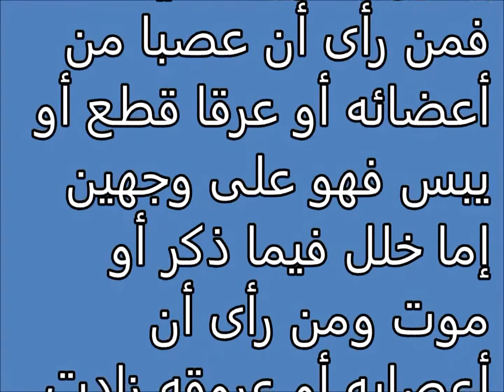تفسير الاحلام الأعصاب Tafsir al ahlam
تفسير,
ابن سيرين,
تفسير احلام ابن سيرين,
تفسير حلم,
تفسير الاحلام للامام الصادق,
مفسر الاحلام,